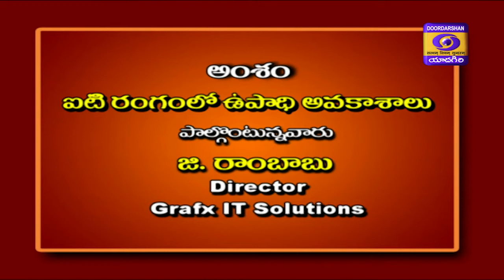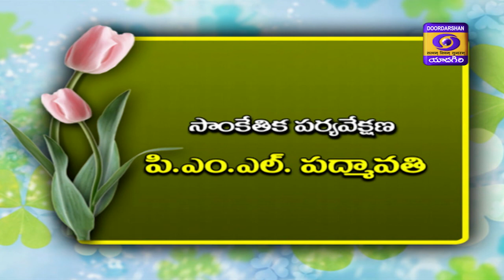IT TRENDS TOPIC:ఐటీ రంగం లో ఉపాధి అవకాశాలు, Dt: 12-10-2019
ఐటీ రంగం లో ఉపాధి అవకాశాలు పాల్గొంటున్నవారు జి. రాంబాబు